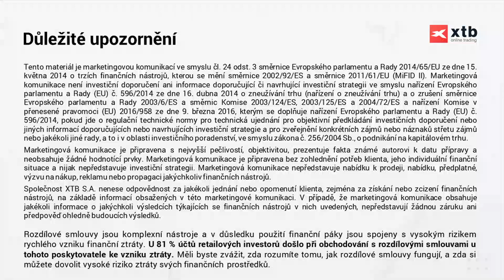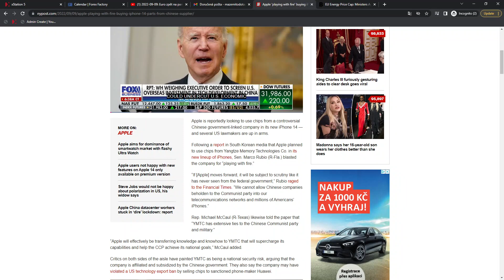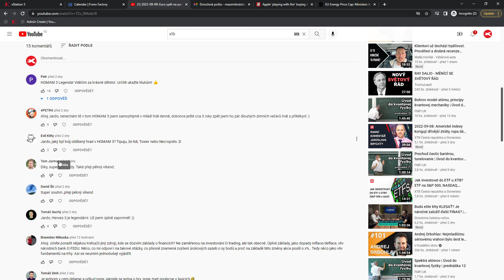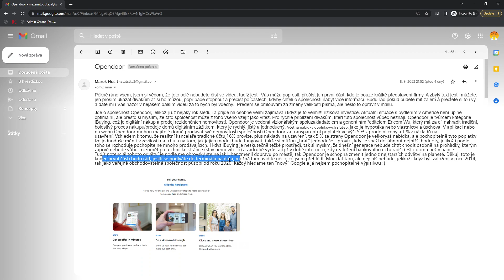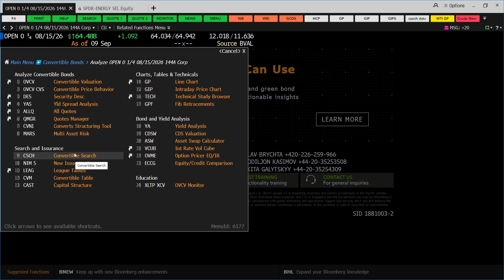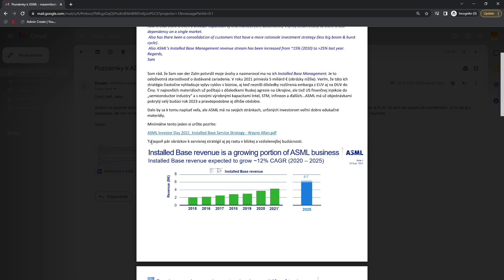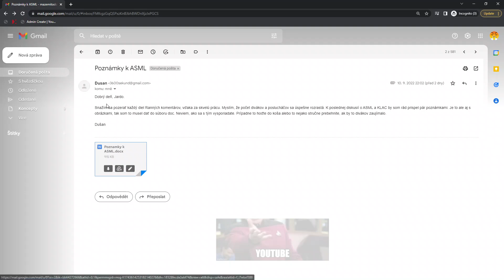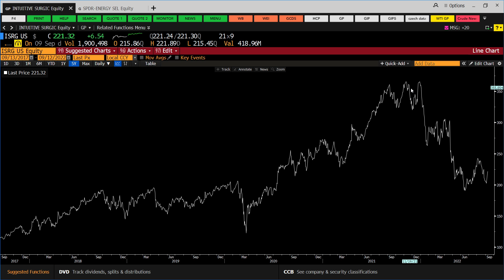2022-09-12: Americké výnosy dál stoupají, S&P500 se přesto vrací nad 4 tis. dolarů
00:00 Energo plán EU, republikání varují Apple
12:17 Kniha k základům o financích
15:39 Opendoor
27:19 Mercedes-Rivian spolupráce, doplnění
27:52 Dušan, poznámky k ASML
36:30 Intuitive Surgical